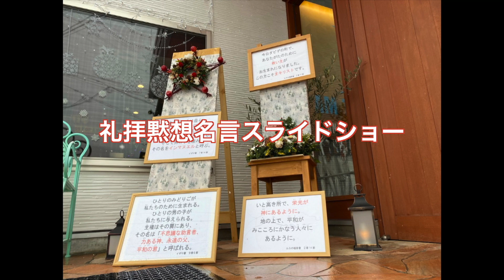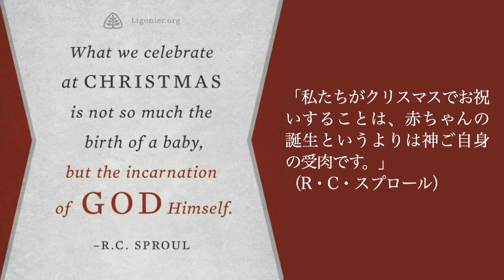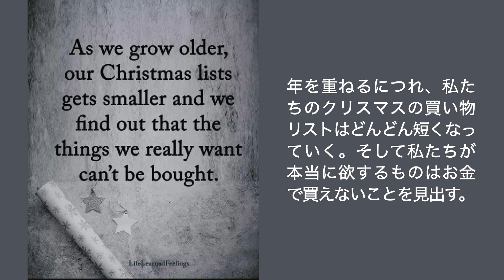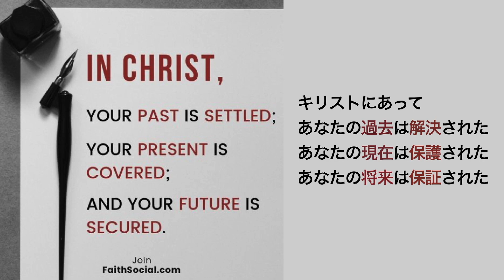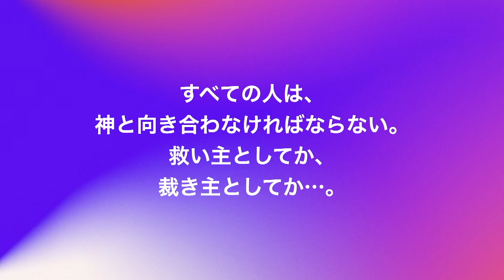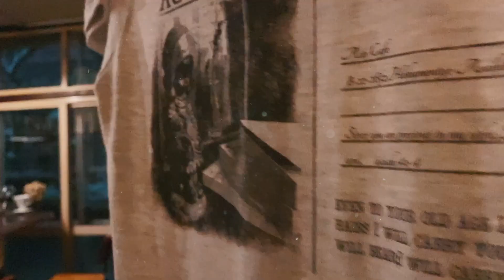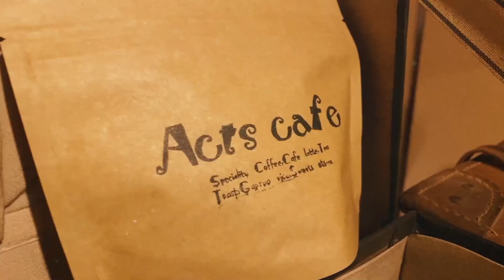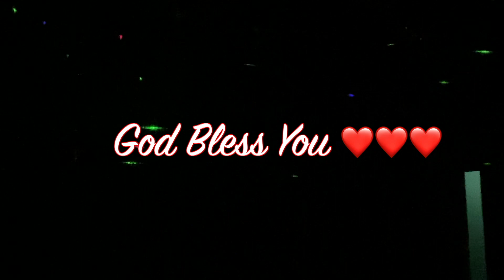主暦2020年12月20日 マラナサ・グレイス・フェローシップ（MGF） 主日礼拝 クリスマス礼拝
プロテスタント単立キリスト教会マラナサ・グレイス・フェローシップ（MGF）でささげられた主日礼拝動画　Maranatha Grace Fellowship at home church online

の動画を見ていない方は先にそちらをご覧になってください。なお、本礼拝動画の音声にノイズの不具合等がありますが、今後も改善を目指していきますのでご了承ください。
ノイズが入り聞き辛く、また音量が小さかったり、大きく聞こえる箇所があるかと思います、音量につきましては視聴される機器の音量調整設定をよろしくお願いいたします。

動画中に流れるジョン・パイパー師の動画の字幕ですが、小さく切り替えが早いと思いますので、一時停止等しながらの視聴をお勧めいたします。

0:00    礼拝オープニング画像

0:53   礼拝黙想名言スライドショー

15:32  挨拶

21:4５  動画

　　　　子供たちに聞いてみた！クリスマスってなぁ〜に？

25:12 　牧仕お色直しで再登場！！

27:44    動画

　　　　クリスマス・メッセージ　−　ジョン・パイパー師　（日本語字幕付き）

30:42      長沢崇史 - よろこびの歌 [COVER]

35:11　　聖書朗読　　ピリピ人への手紙　２：６

39:03      賛美

　　　　Love Came Down 　　ラブ　ケイム　ダウン

44:06　お祈り

48:16    賛美

　　　♪ 久しく待ちにし

52:12  ♪ いざ諸共主を

　　　　Adeste fideles laeti, trumphantes

54:55  ♪民皆喜べ

57:14  フルート賛美

1:02:11　 アナウンス

1:14:16 　お祈り

1:16:04　クリスマス特別メッセージ

2:34:55   お祈り

2:37:52   頌栄
　　　  ♪　いと高き所に栄光が

2:40:06　新来者のご紹介

2:42:42  MGFメンバー　娘、孫達の引っ越しの予定報告とお礼とお祈り

▶マラナサ・グレイス・フェローシップ（MGF）　Facebook ページ